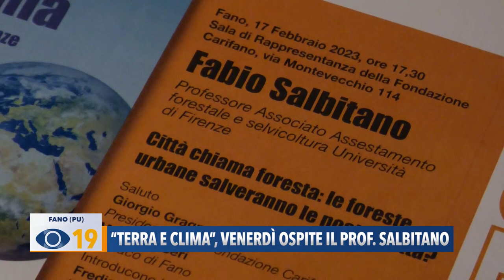'Terra e clima': venerdì ospite il professore Salbitano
Sarà Fabio Salbitano, professore associato di Assestamento forestale e selvicoltura all’Università di Firenze, il protagonista del prossimo appuntamento di “Terre e Clima”: il ciclo di incontri promosso dalla Fondazione Cassa di Risparmio di Fano.